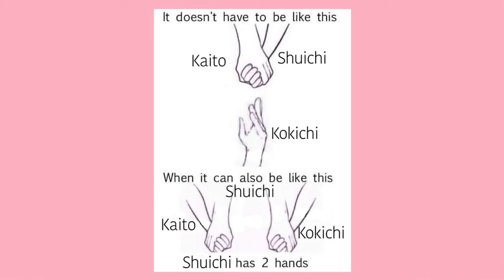please dont MEP Part 5 - Saioumota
Woah two MEP parts in a day?

Okay so first it was going to be Saimota, then I thought it fit Saiouma better and made the color scheme but then I was like wait, no, it fits both of them honestly, so I thought Saioumota but thought that would be too hard, then I was going to do Saiouma bc I made the color scheme with it but I sat down to edit and I just started editing Saioumota? So uhhh, yeah. (I hope you like the meme in the end-)

Ship: Shuichi Saihara x Kokichi Ouma x Kaito Momota

Game: Danganronpa v3

Fandom: Danganronpa

Song: please dont - mxmtoon